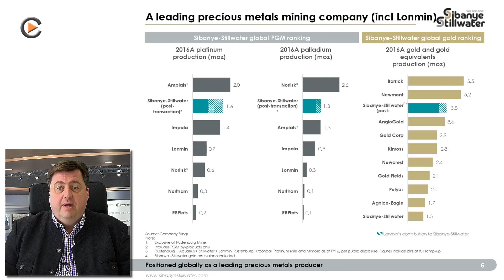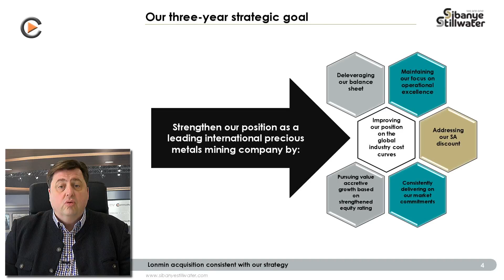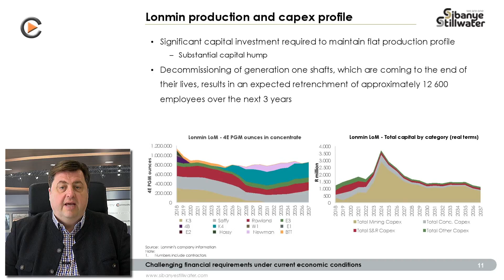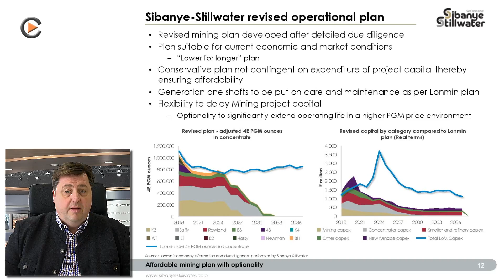Sibanye Stillwater: Proposed Acquistion Of Lonmin